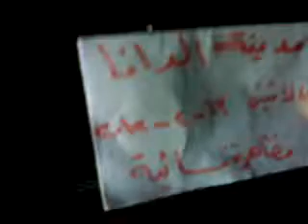ادلب - الدانا||مظاهرة انشقاق الملازم عمار الرستناوي13-2